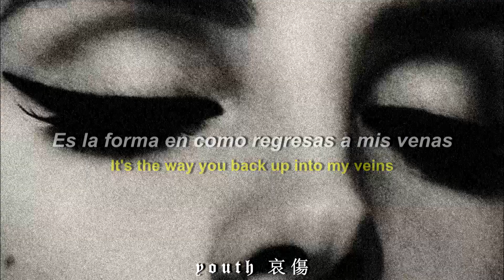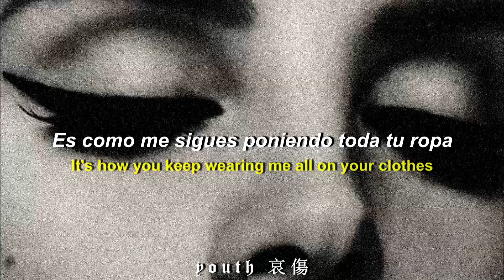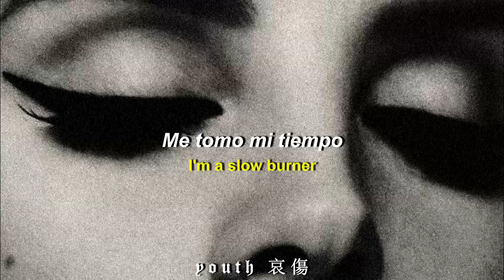Tigers Jaw - Cool (Sub Español & Lyrics)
prod by. Will Yip
written by. Wicca Phase Springs Eternal

Lyrics :

[Verse 1]
It's the shadowy whisper that brushes my leg
Or sends you shooting it through my brain
It's the way you back up into my veins

[Hook]
It's a cruel world
But it's cool

[Verse 2]
It's how you keep wearing me all on your clothes
Or pull me back on my own bed
Or let me see you getting changed

[Hook]
But it's cool

[Verse 3]
Well, I'm out in California now
Ari gave me his new car
And all the girls are so champagne
I'm a high liver
I'm a slow burner